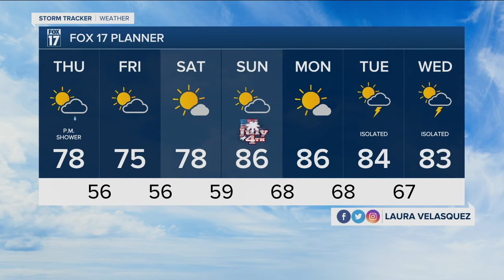Wednesday Evening Forecast